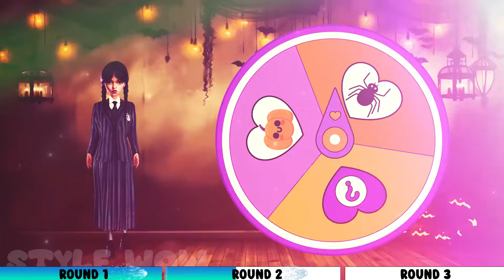Revolutionizing Disney Royalty's Fashion: Unlocking a New Era of Style